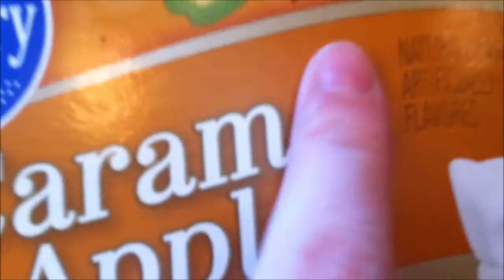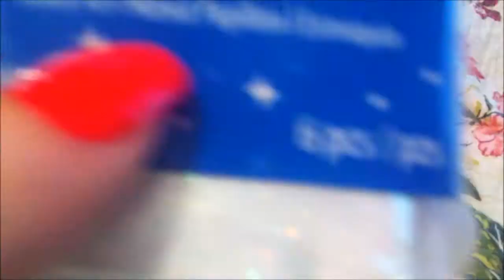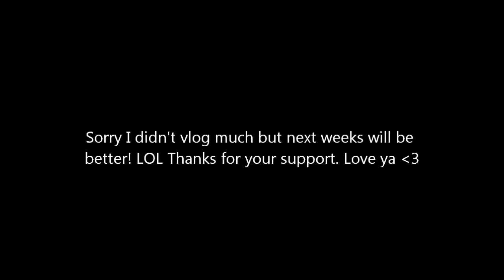Vlog: Cupcakes, Haul and Comi-Con